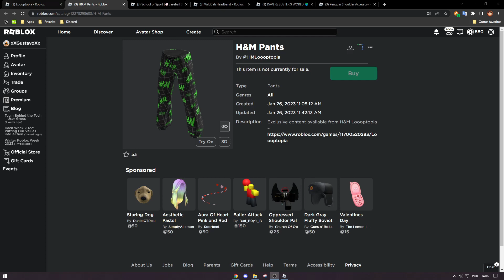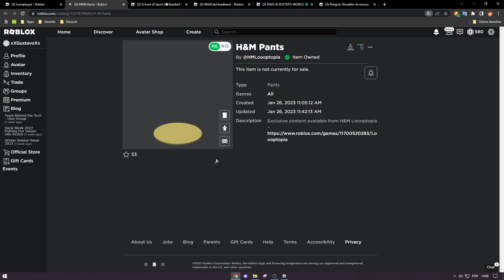[EVENTO] Como pegar a H&M PANTS em LOOOPTOPIA - Roblox